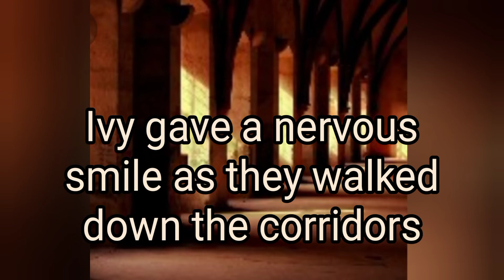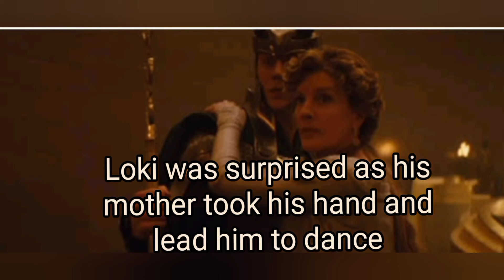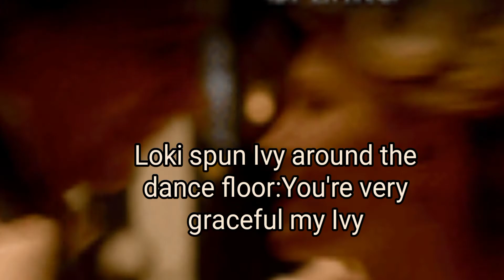Loki's glorious purpose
the ball